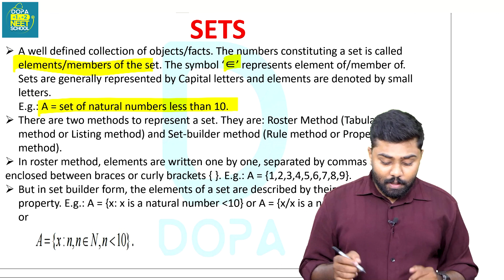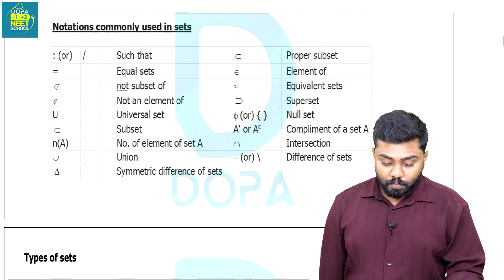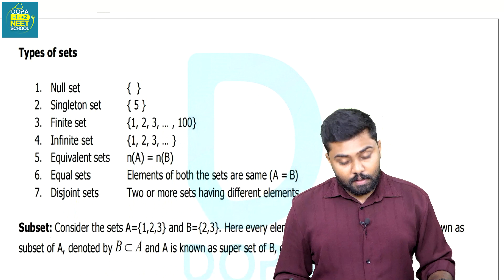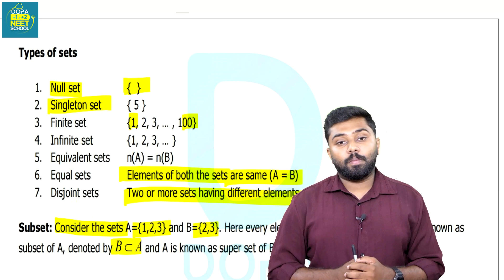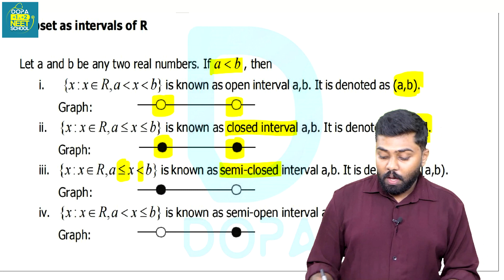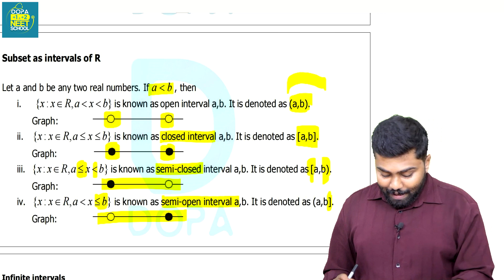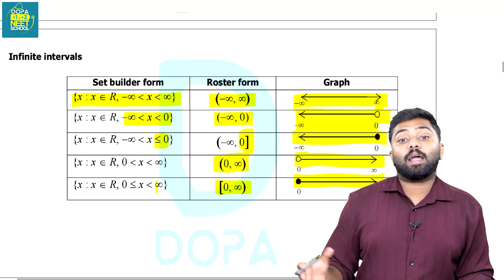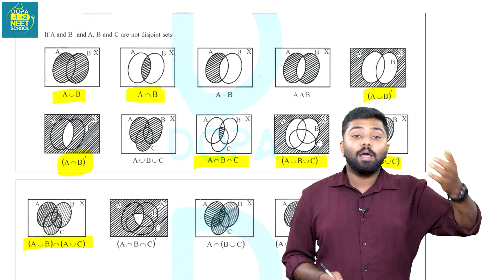Plus One Improvement Series || Sets || Mathematics || DOPA INTEGRATED SCHOOL